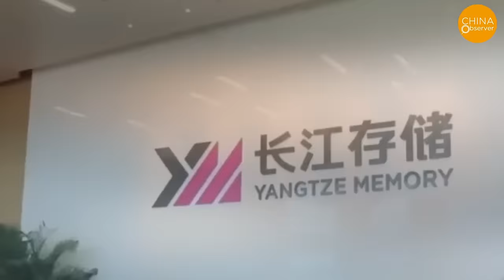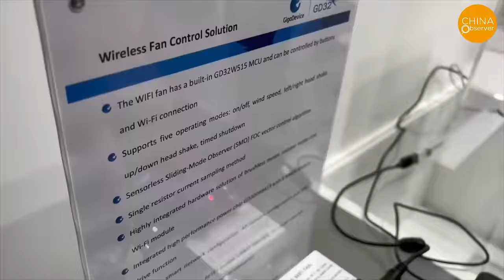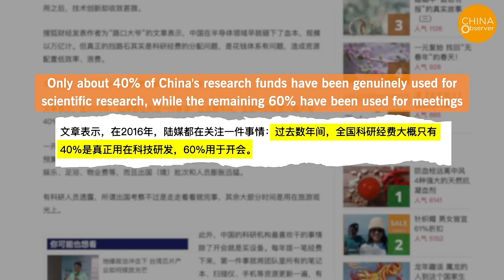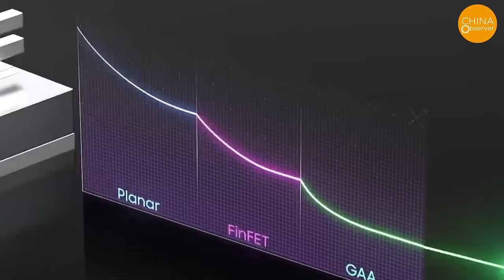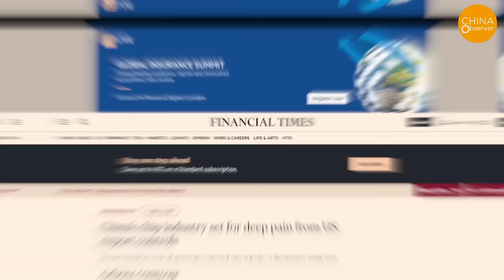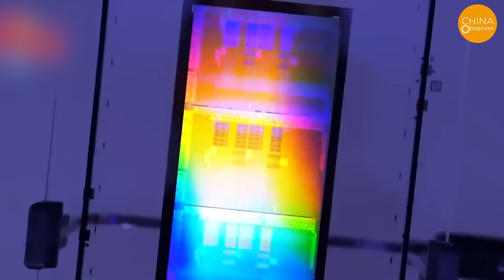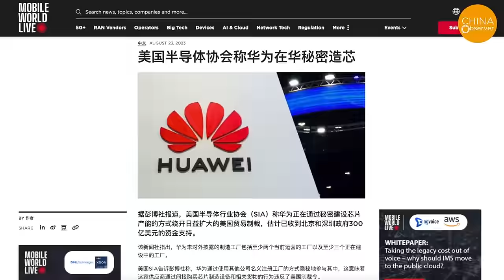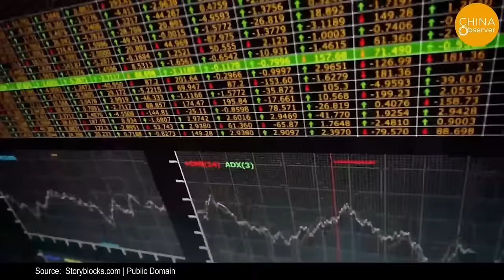China’s Chip Industry Totally Collapses: 10,000 Chip Companies Fold in 2023, Profits Plummet 90%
According to statistics, in 2023, China saw the closure of 10,900 companies related to semiconductor manufacturing, with an average of 31 such companies deregistering or having their business licenses revoked each day. Compared to the 5,746 companies in 2022, this marks a substantial increase. Over the past five years, the number of semiconductor-related enterprises being shut down or deregistered in China has surpassed 22,000.